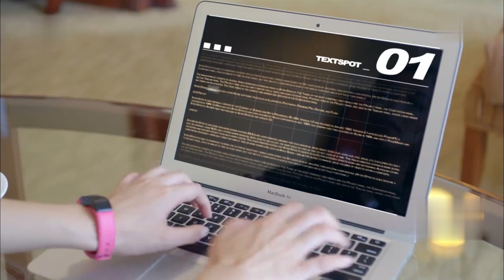高級教授看不起美女保鏢，下秒美女保鏢輕鬆盜取他科研成果，瞬間讓他心服口服！